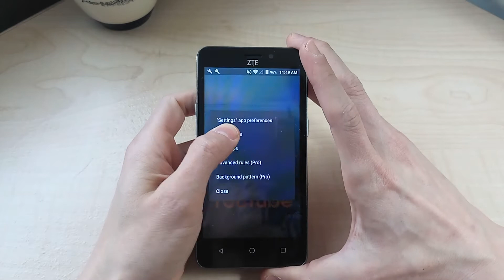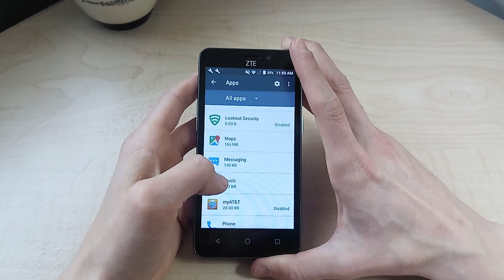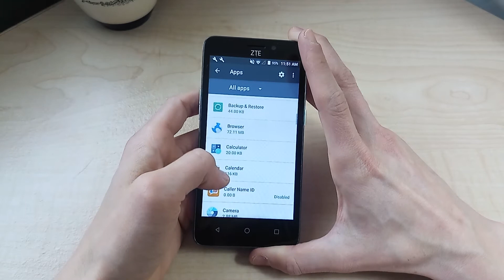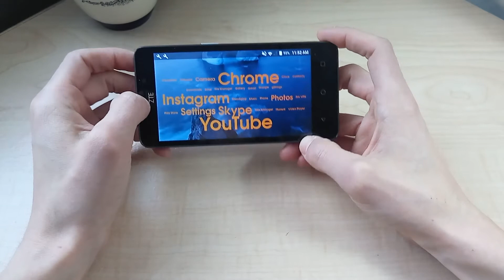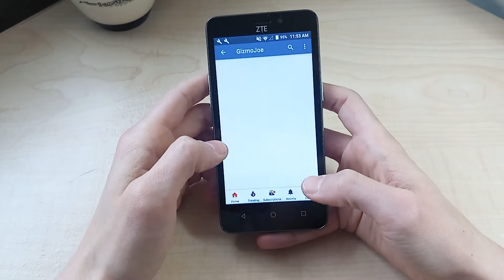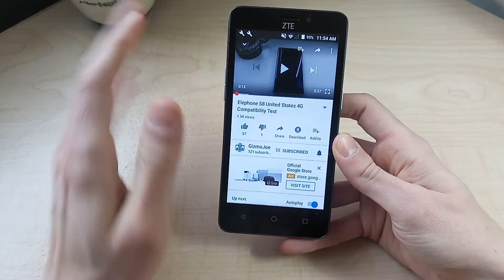$20 4G LTE Android Phone?!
What can you get for $20? Watch and find out!